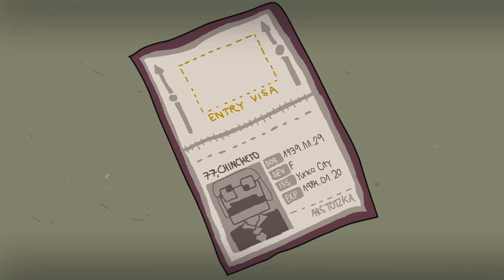Mundo Chiquito 4+1 - Episodio 93 - Viajes interchiquitales -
¿Eres un buen fan de Mundo Chiquito? ¡¡Pues vamos a por los  5.000 likes!!

Descripción/Información del vídeo:
Mundo Chiquito 4+1, empezando de cero!

Otra información sobre el video
Música de la intro: "music by audionautix.com"